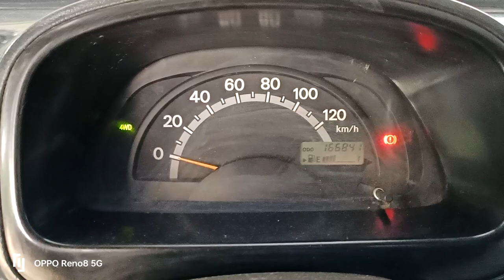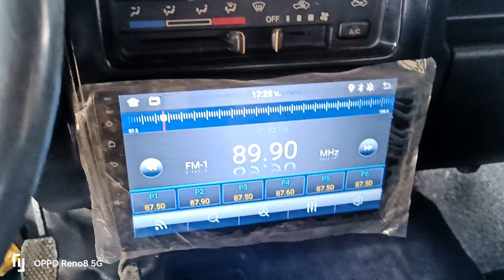MINI-DUMP MULTICAB 4x4 MANUAL